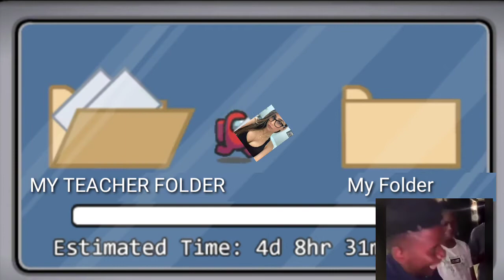Among Us Meme Compilation Part-1 | Among us funny moments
Among us meme compilation and among us funny moments

among us funny moments
among us